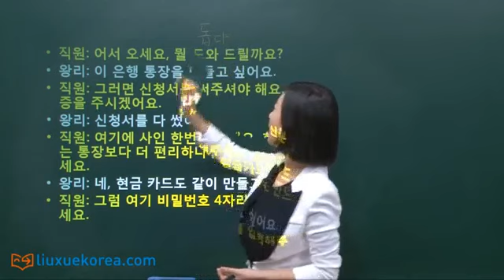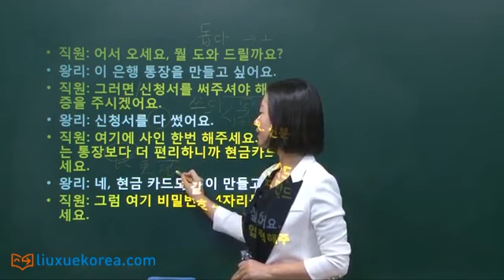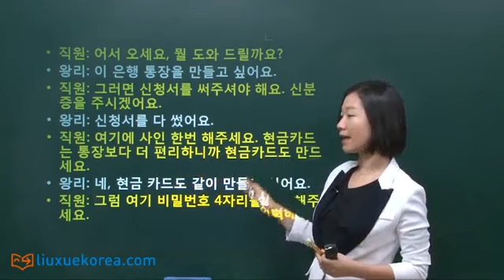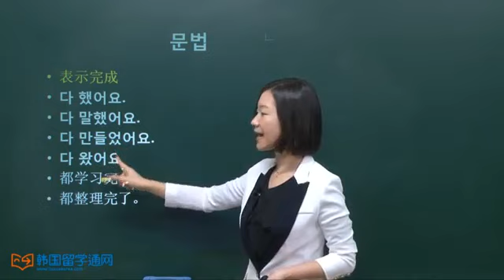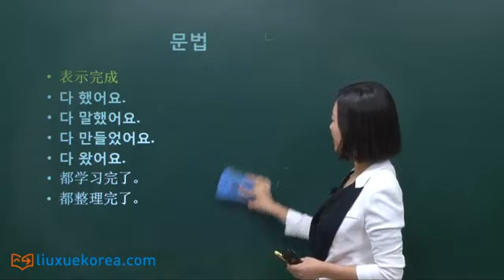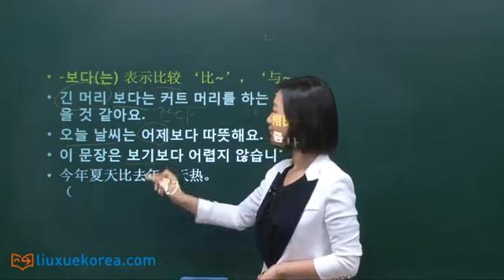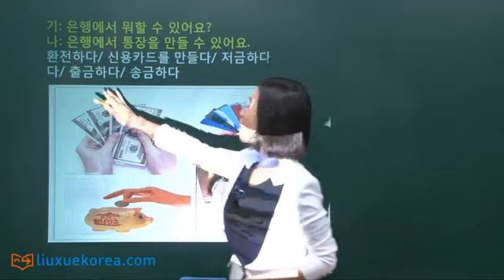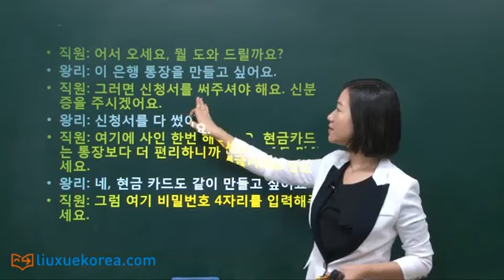★ Learn Korean ★ 日常会话 第十三课 在银行 은행에서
통장                     存折
만들다                  做，制作
신청서                  申请书
신분증                  身份证
사인                     签字
현금 카드              现金卡
비밀번호               密码
-자리                    位数，位
입력하다                输入

직원: 어서 오세요, 뭘 도와 드릴까요?
왕리: 이 은행 통장을 만들고 싶어요.
직원: 그러면 신청서를 써주셔야 해요. 신분증을 주시겠어요.
왕리: 신청서를 다 썼어요.
직원: 여기에 사인 한번 해주세요.
왕리: 현금 카드도 같이 만들고 싶어요.
직원: 네, 알겠습니다. 여기 비밀번호 4자리를 입력해주세요.

가: 은행에서 뭐할 수 있어요?
나: 은행에서 통장을 만들 수 있어요.
환전하다/ 신용카드를 만들다/ 저금하다/ 입금하다/ 출금하다/ 송금하다

문법 语法

表示完成
다 했어요.
다 말했어요.
다 만들었어요.
다 왔어요.
都学习完了。
都整理完了。